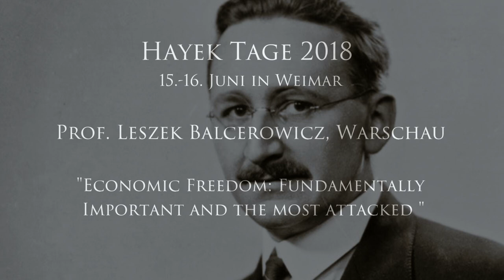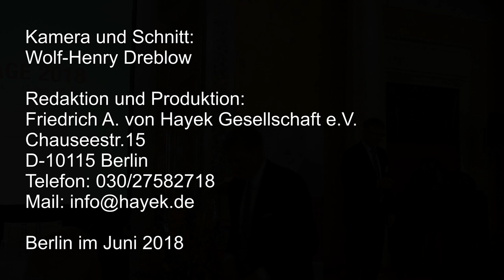Prof. Leszek Balcerowicz- "Economic Freedom: Fundamentally Important and the Most Attacked" Ha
Hayek-Tage in Weimar, 15. und 16. Juni 2018

Im schönsten Raum der Stadt, dem Festsaal des Residenzschlosses, fanden in bester Stimmung die diesjährigen, wieder gut besuchten Hayek-Tage statt. Die Gesellschaft feierte dort auch ihr zwanzigjähriges Jubiläum.
Hayek-Medaillenträger waren in diesem Jahr Prof. Dr. Dr. Joachim Starbatty (national) und Prof. Leszek Balcerovicz, der polnische Ludwig Erhard, (international).